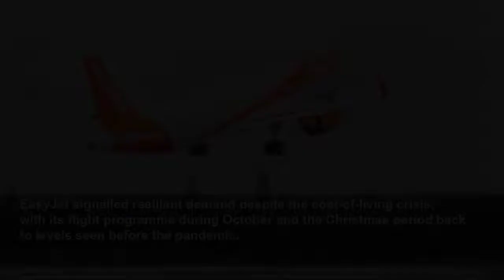EasyJet sales more than double in peak season as revenues top £2.5bn but airline forecasts loss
The Luton-headquartered airline said it expects to deliver underlying pre-tax profits of between £470 million and £490 million over its final quarter to September 30.
This Is Money
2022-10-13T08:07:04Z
A record bounceback in demand for travel over the summer is set to help EasyJet sharply narrow annual losses after sales more than doubled in its peak season.
The Luton-headquartered airline expects to deliver underlying pre-tax profits of between £470 million and £490 million over its final quarter to 30 September as passenger numbers soared to 24 million and revenues leapt to around £2.5billion from £1billion a year ago.
EasyJet is on track to narrow full-year headline losses to between £170 million and £190 million - down from £1.14 billion losses in the previous year.
EasyJet signalled resilient demand despite the cost-of-living crisis, with its flight programme during October and the Christmas period back to levels seen before the pandemic.
Despite the positive news, the board told investors on Thursday the company is not in a position to make dividend payments to its shareholders in respect of the year to 30 September 2022.
Looking ahead, EasyJet is expecting to fly 20 million seats in the last three months of 2022 - up 30 per cent on a year ago - and the group said it is already seeing demand for next summer.
The carrier insisted that efforts to tackle staff shortages and disruption meant its operational performance since the beginning of July was now better than in the final quarter before Covid hit.
It comes after holidaymakers were hit by flight delays and cancellations alongside lengthy queues as airports struggled to cope with the sudden ramping up of demand for overseas holidays.
Airports such as Heathrow and Gatwick told airlines to cut their flight schedules following scenes of chaos as staff shortages left them struggling with baggage handling, air traffic control and security.
EasyJet said it booked around £200million in disruption costs over the year after the recent airport woes, up from £126million in 2020-21.
Johan Lundgren, chief executive of easyJet, said: 'EasyJet achieved a record bounceback this summer with fourth-quarter operating profit expected to be between £525 million and £545 million and passenger numbers almost doubling versus last summer to 24 million.'
He added: 'Our summer 23 season went on sale last week and we were filling the equivalent of more than four A320 aircraft a minute in the opening hours, demonstrating the continued demand.'
Mr Lundgren also flagged an 'uncertain' wider economic backdrop, but said 'easyJet is Europe's largest operator at primary airports with one of the strongest balance sheets in the aviation industry'.